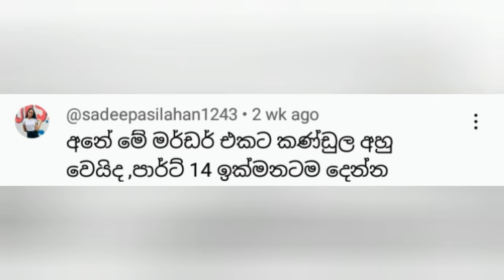අරුව මරමු 'ජොනියා මැරිලා 😭 " ඉස්කෝලේ ' වලිය part 14 || waliya 14 || chuti buhuti || sinhala dubbing